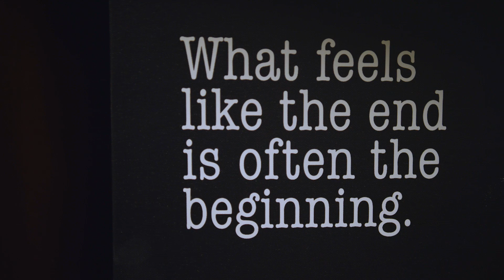Behavioral Health-Charlotte Outpatient Clinics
At Atrium Health, we value the importance of following up with outpatient treatment after inpatient hospitalization. One way we help adult patients access care is through our medication and therapy clinics at Behavioral Health-Charlotte.
Watch the video to learn more about our outpatient clinics,